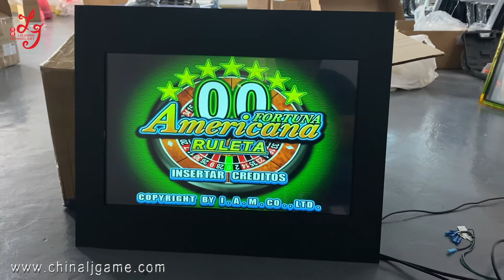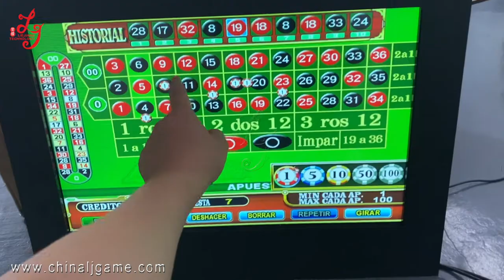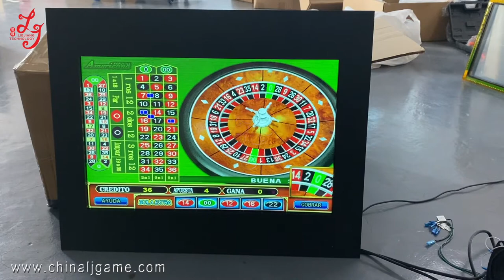Tai Wan American Roulette Spanish Language Single Or Linked Game Double Zero PCB Board Kits For Sale